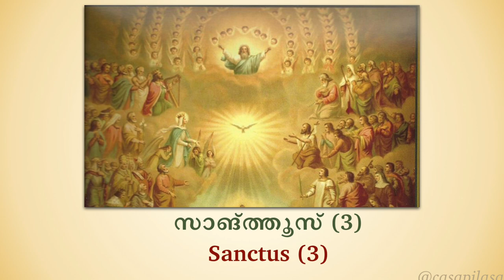Sanctus Sanctus Sanctus - Holy Holy Holy - Parishudhan Parishudhan Latin with Malayalam subtitles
Holy Holy Holy in Latin with Malayalam subtitles

Parishudhan Parishudhan Parishudhan
Dominus Deus Sabaoth.
Sainyangal than karthavam

Pleni sunt cæli et terra gloria tua.

Learn Latin prayer Sanctus Sanctus Santus using Malayalam sub titles. Learn responses to Papal Mass

SEO
Papa Francis

Latin Malayalam sankthus Sanctus Saankthoos parishudhan parishudhan Parishudhan Parisudhan mass  kurbana Catholic Pope Vatikan Rome Learn  response Latheen malayalm malayalam Santhoos Santhus Sankthoos
Holy Holy Holy Sanctus Vishudhan Paramashakthan Liturgy  Qurbana Katholik Papal  Vatican Roma Laatin mallu Sankthus Saankthoos Saanthoos Parishudan Parish Parishudan Parisudan Katholika Papa laten  karthave angu parishudhan akunnu catolic lathin  Looka loka papangal neekum daivathinte kunjadu  katolic
Balavanaya daiyvame parishudhan karthavaya dayvame parishudhan parhishudan vindala natha Hosanna Oshaana Hosanna Hoosana Oosana osanaa Osaanaa